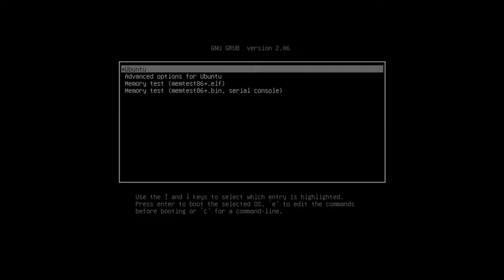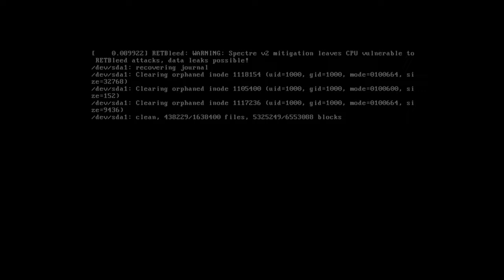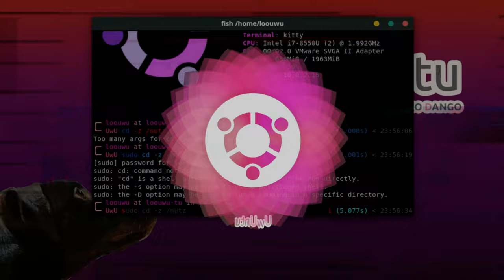05 - Dismissal Speedrun [COVER] Bobby Cole | Do the Funky Strut - ProshGate Sound Track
The entire soundtrack from the making of ProshGate videos this year.

Prosh is a charity Newspaper started in the isolated city of Perth. It was started when one student made a newspaper so awful that the government of the day fined and condemned the students involved and gave that money to charity. Since then this satirical charity paper has kept that tradition of posting absolute brainrot on a yearly basis, killing braincells for good causes.